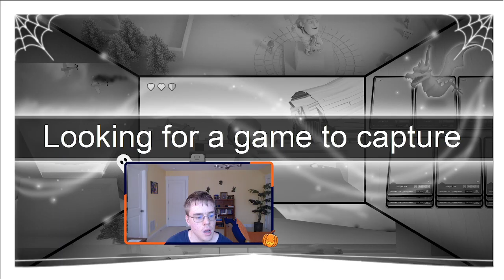Bloons Tower Defense 6 Episode 22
Let's get 20 likes by next Saturday if you want to see Episode 23